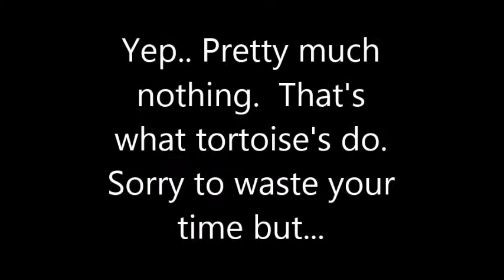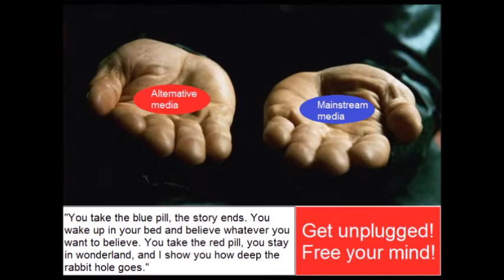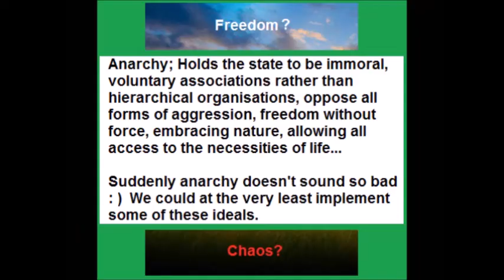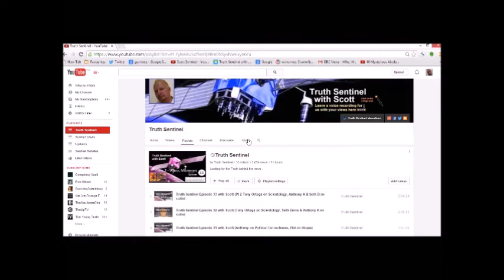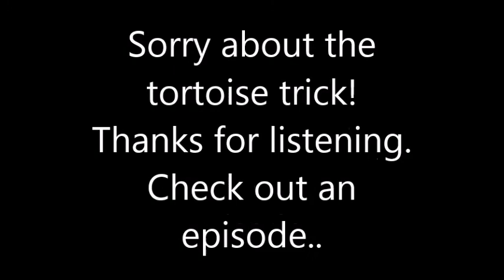O.M.G! You'll never guess what this tortoise does next!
A tortoise is walking along and then he does 3 amazing things!!!  Number 3 will have you rolling on the floor! It's almost paranormal!  Some might say a conspiracy! Definitely a mystery.. Even spiritual.. It makes you start asking some serious questions. I mean - what was he up to? It's a cover up! There's some corruption involved for sure..